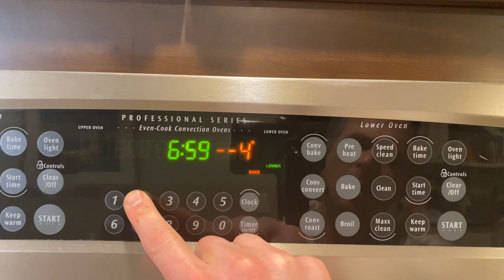Sweet Potato Bread Healthy | The Cooking Doc® | Recipe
Kick off your new year with this healthy sweet potato recipe. It's a great way to use the natural sweetness of a sweet potato to create a healthy dessert. The bread is fantastic.

New Book Available: The Cooking Doc's Kidney-Healthy Cooking.

Working as a kidney doctor, I found that my patients were often unaware of just how important diet and lifestyle were and how often they felt unsupported by generic advice to “eat healthy”.

The home cook in me hated hearing this, so I set out to find a better way. I began to combine my medical training and love of food, making videos of simple recipes that were based on science and packed with flavor. Instead of just saying “eat healthy” to my patients, I could give them the resources they needed to make a real difference in their health.

Kidney doctor, passionate home cook, and YouTube sensation Dr Blake Shusterman empowers people to proactively manage their health by stepping into the kitchen. The author of several cookbooks with over 100,000 YouTube subscribers, The Cooking Doc®  believes anyone, at any age can transform their health with small changes that make a big difference. Based on science and packed with flavor, Dr. Blake’s simple recipes have inspired home cooks everywhere to change their diet, retrain their taste buds, and transform their health.